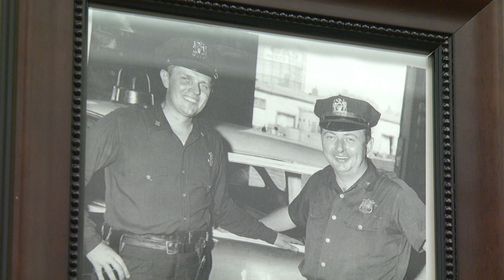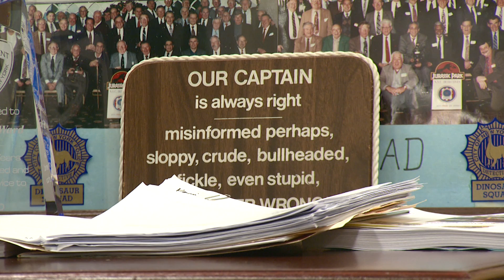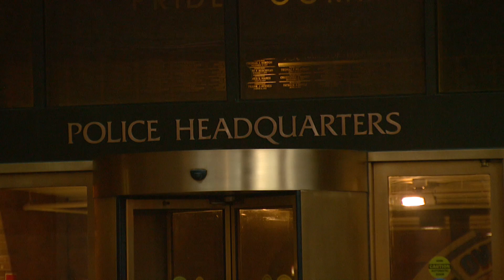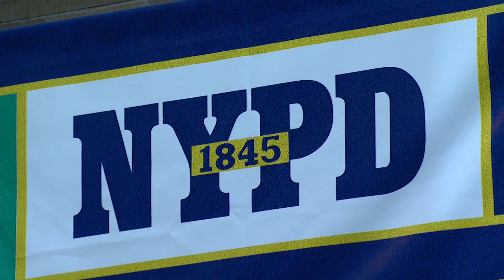NYPDs Chief Kevin Ward feature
NYPD 3* Chief  Kevin Ward who is Chief of Staff to Commissioner Bratton. Chief Ward has strong connections to Inver & Mountcharles in Donegal. He took time our from his busy schedule to talk to Donegal TV